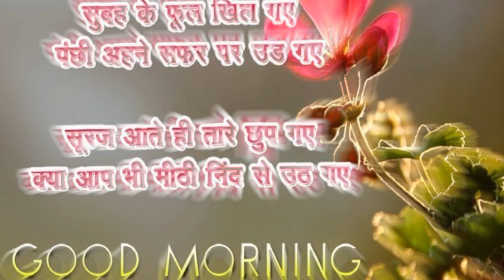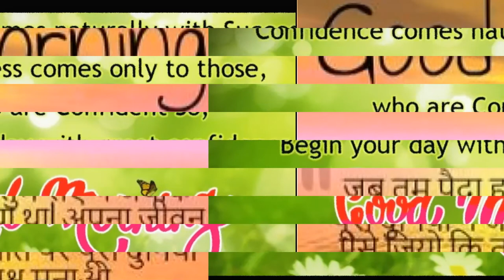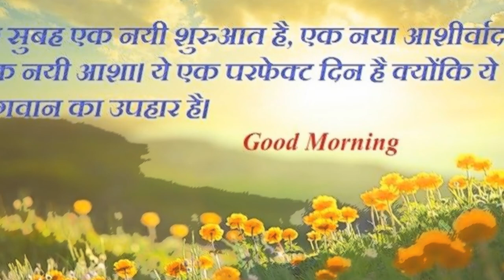good morning with rose images, pictures and wallpaper video